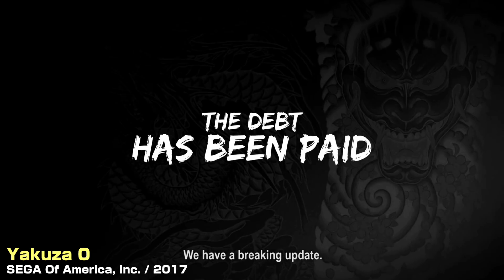Top 10 Best Role Playing Games (RPG) On PS4 | 2023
What are the best role playing games on PS4? Role-playing games, or RPGs, are one of the most popular genres of video games. They allow players to immerse themselves in rich and diverse worlds, create and customize their own characters, and experience compelling stories and gameplay.

The PlayStation 4, or PS4, is a console that has a vast library of RPGs, ranging from classic franchises to new and innovative titles. In this video, we will explore some of the best RPGs on PS4 that you should play, based on their critical acclaim, popularity, and quality.

So, without further ado, let's begin our quest. In this video, you'll find a list of the "Top 10 Best Role Playing Games On PS4".